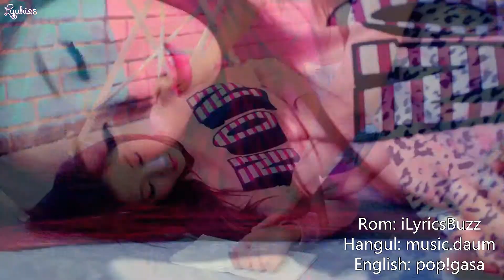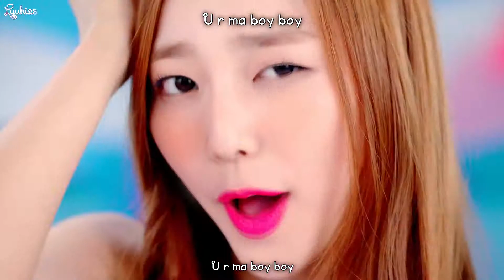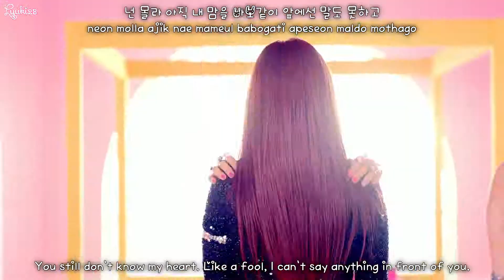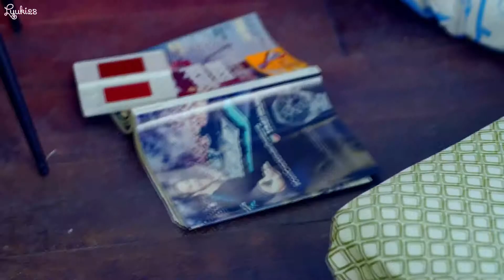CLC - 궁금해 (Like) [Hangul/Romanization/Eng Sub] Lyrics MV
OPEN FOR REQUESTS

Rom: iLyricsBuzz
Han: music.daum
Eng: pop!gasa

All rights to Cube Entertainment.

clc like gunggeumhae lyrics romaji engsub pepe hangul kpop 씨엘씨(CLC) - '궁금해 (Like)' 궁금해 씨엘씨 romanization karaoke